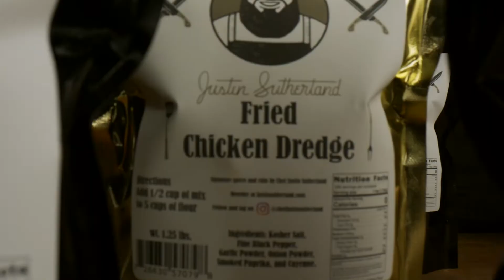Justin Sutherland Signature Series Product Launch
Justin Sutherland:
I wanted to do my own line of spices, A because I think they're delicious, and B because I wanted people to be able to access these amazing flavors at home, without having to buy all of these different individual spices to create the ultimate rub. People come to the restaurant all the time asking where they can get it, so I decided I'd give it to them. Putting your own products out there is deeply personal. People are making a choice to buy something that you've created, and I'm excited and happy for everybody to try. Hi, I'm Justin Sutherland and this is my signature series.

CREW THAT LISTENS. WORK THAT SPEAKS. SPOKE612 knows what it takes to craft a compelling story. We’re seasoned, streamlined, and nimble. We’ve been in front of the camera and behind the scenes. We know where to cut the fat. We have the ability to capture footage anywhere, under exacting deadlines with proven success. We are the Directors, the Producers, and the Crew in the field. Working in the demanding world of national network television production has developed a unique skillset perfectly honed for digital content creation and authentic storytelling. For us, it’s not just about running a production; it’s about telling memorable stories. Let us tell yours.